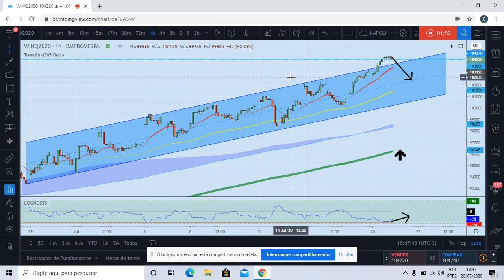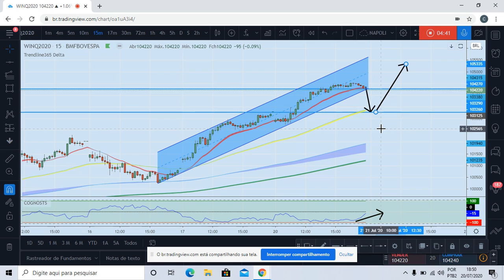Plano de Trading: Mini Índice - 21/07... Vendedores voltando a dominar o mercado?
Ai esta o nosso plano de trading para o dia 21/07

Eu inicialmente acredito numa venda, esperando o retorno da cotação para dentro do canal.

Claro que são 15h até a abertura, muita coisa no mundo pode ocorrer até lá. mas seguindo a normalidade, acredito que podemos corrigir até 103200 inicialmente.

E vc também acredita na correção?

ou

 espera que o mercado vai continuando a alta para ir buscar 105k?

Conheça mais sobre nosso trabalho.